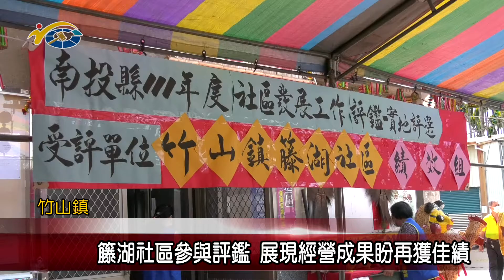20220316 民議新聞 籐湖社區參與評鑑 展現經營成果盼再獲佳績(縣議員 游顥、蔡孟娥、吳瑞芳)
竹山鎮籐湖社區，近年來，多項規劃都實質照顧民眾，帶動地方發展，今年度再度參與縣內社區評鑑工作，希望經營成果能獲肯定，並受輔導幫助社區日後發展。議長何勝豐也相信在發展協會的努力下，此次評鑑能獲佳績，日後發展也會持續進步，為社區民眾來做出更好的服務。